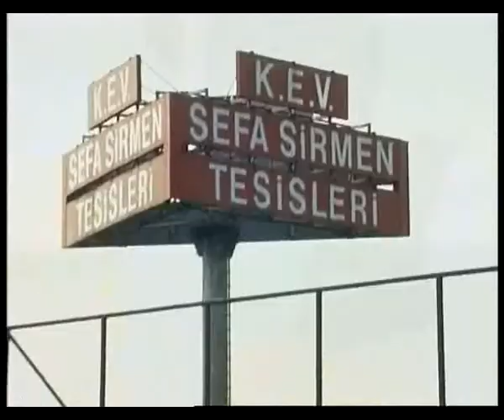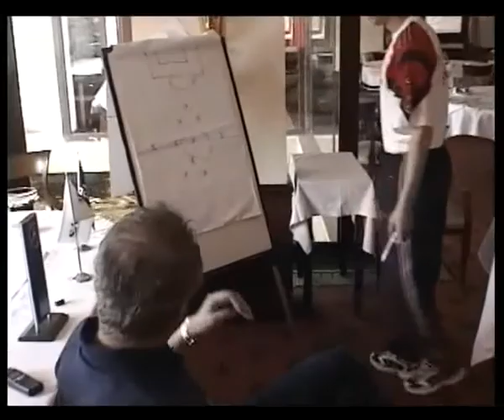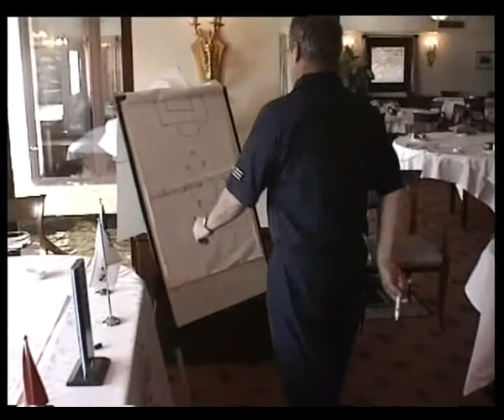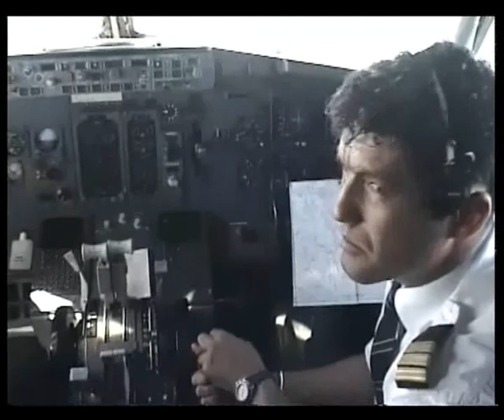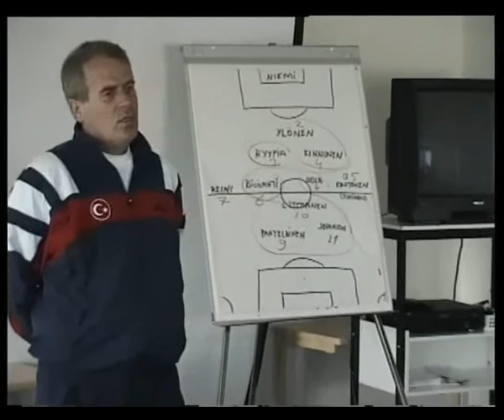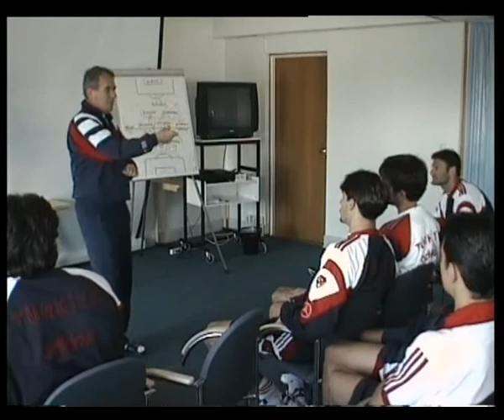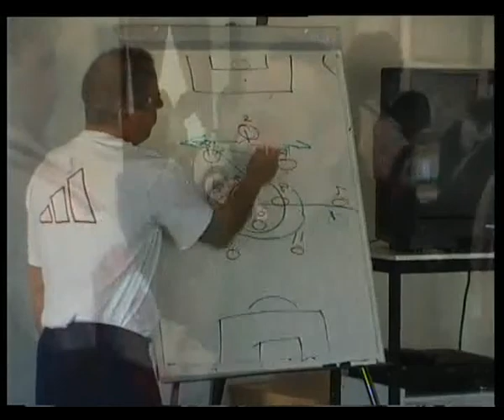Ayyıldızla 2000'e 1. ve 2. Bölüm - Prosentez © 1999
Türkiye A Milli Futbol Takımı'nın 2000 Avrupa Şampiyonası öncesi oynadığı tüm eleme maçlarının kamp ve perde arkası görüntülerinden oluşan, çekimleri de bizzat yönetmen Cüneyt  Yalınkılıç tarafından yapılan 4 bölümlük belgeselin 1. ve 2. bölümlerinin birleştirilmiş ham kopyası.
Belgesel 2000 yılında CNN tarafından yayınlanmıştı.